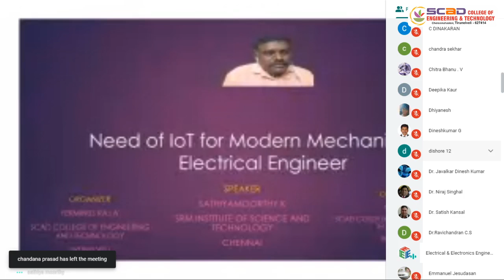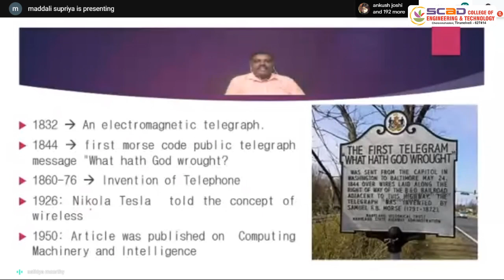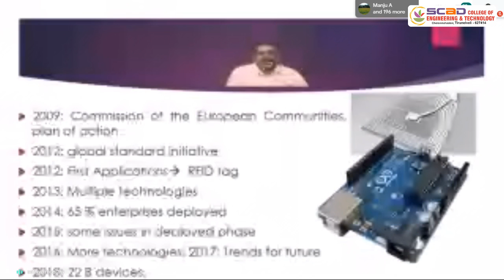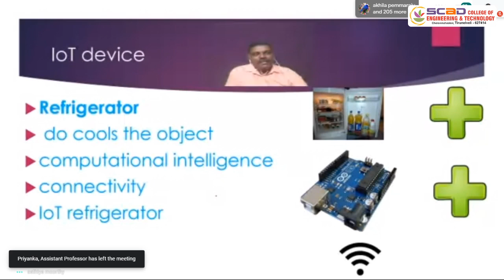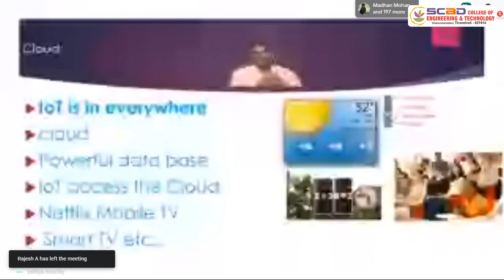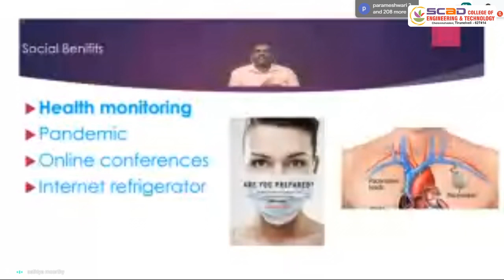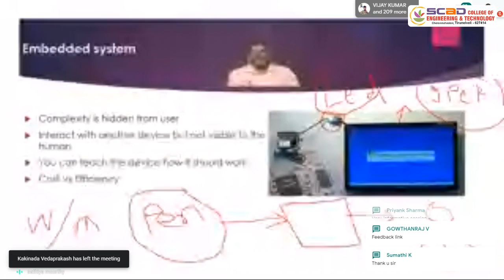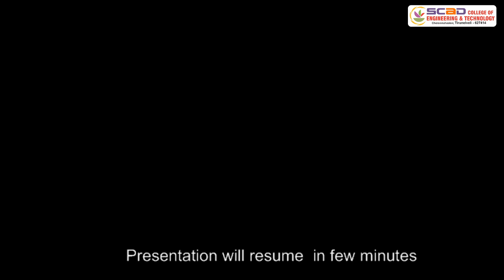Technical Webinar - Need of IOT for Modern Electrical Engineer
SCAD College of Engineering & Technology, Cheranmahadevi, Tirunelveli, Department of Electrical and Electronics Engineering, Organizes the Technical Webinar on Need of IOT for Modern
Electrical Engineer. Presented by Prof. K. Sathiya Moorthi, SRM Institute of Science and Technology, Chennai